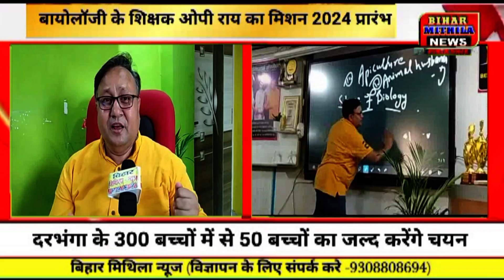बायोलॉजी के शिक्षक ओपी राय का मिशन 2024 प्रारंभ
बिहार मिथिला न्यूज पर राजधानी पटना कि हर राजनिति और क्राईम के साथ स्वास्थ्य और शिक्षा के साथ जनसमस्या जनता कि आवाज हर घंटे ब्रेकिंग के साथ

►  Follow Us On:

•  For advertisements
►    PRODUCED BY :- BIHAR MITHILA NEWS